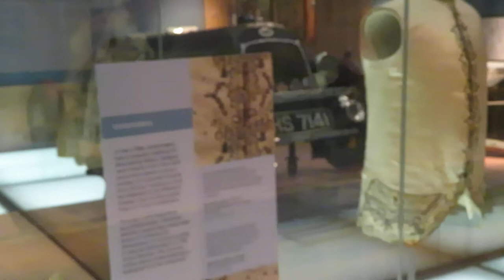KELVINGROVE MUSEUM 029 MVI 1073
GLASGOV : KELVINGROVE ART GALLERY AND MUSEUM